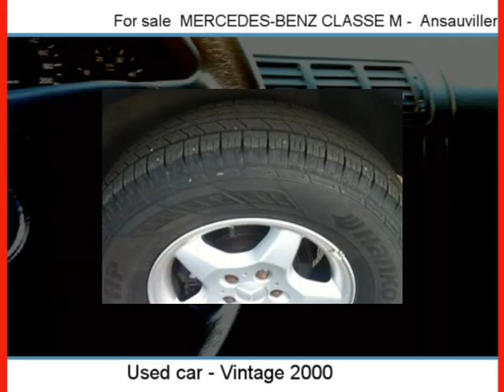Sale one MERCEDES-BENZ CLASSE M Ansauvillers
For sale at  Ansauvillers  Used car MERCEDES-BENZ CLASSE M of 223000 Km.
used motors Autoenvideo : Sale one MERCEDES-BENZ CLASSE M  Ansauvillers  Oise